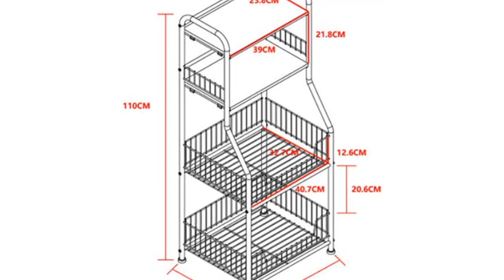Exhibidor de plantas: 7 mejores exhibidores de plantas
✋  Aquí están 7 mejores exhibidores de plantas disponibles en el mercado.

??? ENLACES DE COMPRA EXHIBIDOR DE PLANTAS ???

1) ZAQI Soporte de Flores Soporte de Maceta sobre Ruedas, Esquina Interior de jardín Exterior Madera Gran Planta Exhibidor de estantes Carretilla 4 Niveles, 70 × 25 × 77 cm (Color : A)

2) Relaxdays Estantería Escalera para Plantas de Interior, Madera, Marrón, 161 x 41 x 50 cm

3) unho Estantería para Macetas de Madera, Soporte Plantas Macetas con 6 Niveles Estantería Decorativa de Plantas para Esquina Exterior Interior Jardín Balcón 60×60×100cm

4) Relaxdays Soporte Plantas para Interior 3 Niveles, Madera, Marrón oscuro, 82,5 x 83 x 28,5 cm

5) Relaxdays Soporte Plantas con 2 Niveles, Madera, Natural, 110 x 61 x 40 cm

6) Zwinner Soporte de Plantas de Madera, 3 Capas, Estantería de Exhibición de Flores Bastidor de Escalera Plegable para Planta, Soporte de Flores de Soporte de Maceta Interior para Patio Jardín(asado)

7) Sembradora de Plantas de macetas Exhibidor de Estante de exhibición, Bastidor de Almacenamiento de Metal de múltiples Capas, Estante de Horno, Repisa de condimentos Decoración Exterior para

00:00 - Intro
00:04 - 1) ZAQI Soporte de Flores Soporte de Maceta sobre...
01:06 - 2) Relaxdays Estantería Escalera para Plantas de Interior,...
02:06 - 3) unho Estantería para Macetas de Madera, Soporte Plantas...
03:03 - 4) Relaxdays Soporte Plantas para Interior 3 Niveles, Madera,...
04:04 - 5) Relaxdays Soporte Plantas con 2 Niveles, Madera, Natural,...
04:50 - 6) Zwinner Soporte de Plantas de Madera, 3 Capas,...
05:49 - 7) Sembradora de Plantas de macetas Exhibidor de Estante...
06:55 - Outro